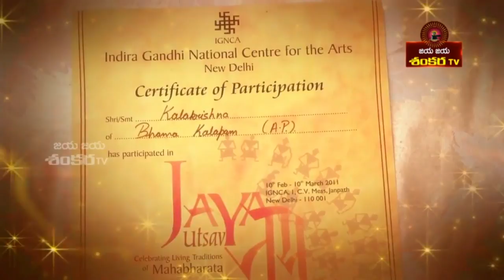Kala Krishna Gari tho Interview || Mnasa Sancharare || Jaya Jaya Shankara Tv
Watch the Interview of Dancer Kala Krishna Garu. Kala Krishna garu Kuchipudi Dancer.